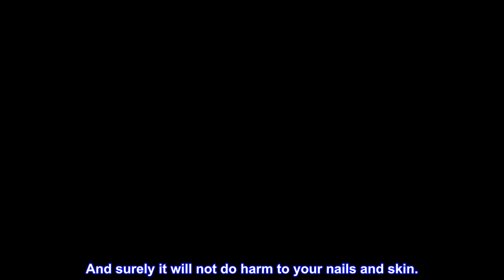Great product - Mini UV Light for Gel Nails, UV Light for Nails ANYINS Nail Lamp Portable UV Nail L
Great product -  Mini UV Light for Gel Nails, UV Light for Nails ANYINS Nail Lamp Portable UV Nail Lamp 16W UV Lamp

Special Design: It's perfectly for curing one finger one time. This desing of nail lmap can evenly cure many kinds of nail tips, even short nail tips, middle nail tips or long nail tips and no dead zone. There is a timer setting, one time is 60s. This uv led nail lamp can quickly cure all types of gel nail polish. Without limitations of space or time.
Easy to Carry: No matter you are on a business trip or traveling. You can carry around without any pressure. So you can enjoy a manicure feast anytime and anywhere. It's also easy to use. You can use USB interface or a power bank. It will bring you convenience.Easy to Carry: No matter you are on a business trip or traveling. You can carry around without any pressure. So you can enjoy a manicure feast anytime and anywhere. It's also easy to use. You can use USB interface or a power bank.
Use Safely: UV/LED dual light source design, power is 16 watts, light source is 365+405NM wavelength. There is no any discomfort with eye contact. Your nails can be cured evenly by low heat without any burning sensation. And surely it will not do harm to your nails and skin.
Money Save: It's also pretty easy and simple to use for beginners to do nail art. Suitable for professional nail DIY. So you can have a nail art journey at home without going to nail salons. You also can give it to your friends or sisters as a gift for nail art. They'll fall in love with this little nail lamp!
Satisfaction Services: If you are not satisfied with the product or have any other suggestion, please click "seller contact" button in your Amazon account to email us, we will deal with the issue immediately after receiving your email. Customer satisfaction is our greatest pursuit.
Like everyone during the pandemic, I started doing small crafts at home. When I started applying press-ons by myself, the big sturdy gel lamps did not give me enough space to apply correct pressure to my nails and they always end up being lopsided.